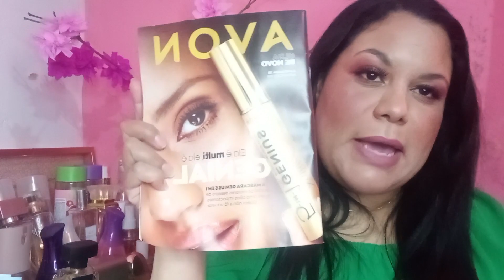AVON ABERTURA DE CAIXA CAMPANHA 16 DE 2023 RESGATE MEU MUNDO AVON E PERFUMES INCRÍVEIS 😍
Ola pessoal sejam muito bem vindos para mais um vídeo!

Hoje estou compartilhando com voces a abertura da minha caixa da avon campanha 16 de 2023, estamos repletos de coisas interessantes e claro trago a resenha de tudo porque sei que voces amam!

Temos perfumes incríveis inclusive um que foi apenas 19 reais, imari elixir e dar way splendoria  hidratantes, sabonete, dicas,nossa estamos recheados de novidades!

Também resgatei produtos no meu mundo avon MMA e mostro tudo com detalhes

Espero muito que voces gostem!

Um beijo e ate o proximo video!!

Quer ser uma revendedora Avon? ⬇️

Venha fazer parte de uma rede que empodera pessoas e espalha a beleza, autoestima e autoconfiança em todo o mundo.

Seja uma Representante da Beleza Avon e conquiste novas possibilidades.

Compre produtos em meu espaço digital e aproveite muitos descontos e ofertas exclusivas